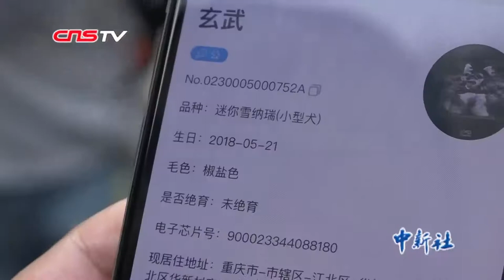只需植入芯片 重庆宠物犬变身“电子狗”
近年来，随着城市居民养犬日益增多，因违法违规养犬和不文明养犬行为产生的各类安全、环境卫生等问题日益突出，养犬免疫、登记监督手段缺乏，导致管养脱节，犬只伤人及不文明养犬事件屡屡发生。近日，重庆警方推出电子芯片植入及电子犬证管理模式，用科技手段给宠物狗装上电子身份证。